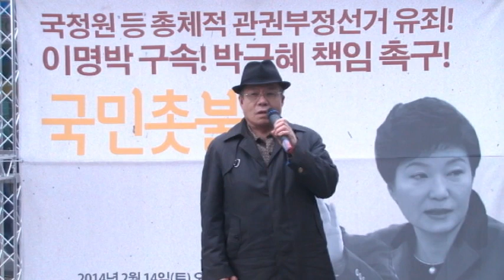'李명朴근혜심판행동본부' 박근혜 당선무효, 이명박 구속, 호기다.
국정원 시국회의는 14일 저녁 청계천 옆 파이넨셜 빌딩 앞에서 "이명박 구속, 박근혜 당선무효 " 집회를 열고  전 국정원장 원세훈이 징역3년 유죄를 판결로 국정원 부정선거가 의혹이 아닌 사실로 드러났으니 부정선거에 연관되거나 수혜자는 이에 상응하는 책임을 져야 한다"고 주장했다.

이날 집회 발언자와 참석자들은 이구동성 "원세훈이 저지른 부정선거가 이명박의 지시가 없으면 가능하지 않았다"며 "이명박을 수사해서 구속하고 부정선거 수혜자 박근혜는 당선을 무효화해야 한다"고 요구했다.